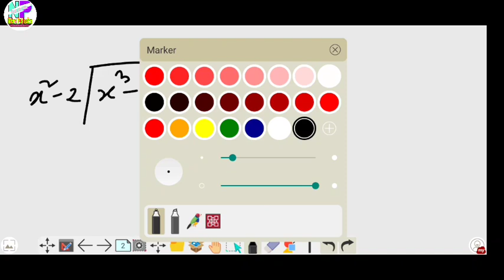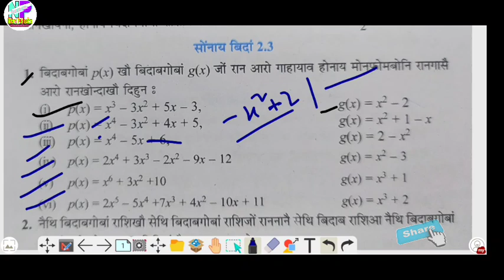Online class | Class x G. Maths | Chap 2.3, Part 4, बर' बिजों | थाखो जिनि सानखान्थि, फरा 2.3 Part-4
बेव दं थाखो जिनि सानखान्थि क्लास।
फरा -2.3 (Part-4)

बेनि अनगायैबो गुबुन गुबुन सोलोंथायनि भिडिअ आरो अनलाइन क्लास नायनोब्ला गाहायनि लिंकाव हाब

Competitive exam Maths trick

My Channel: Nature Publication
Subject: Mix
Helpline (Only for Whatsapp Chat): 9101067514

गोबांथार गुबुन गुबुन भिडिअफोर नायनोब्ला नोंथाङा Playlist आव हाबनो हागोन।